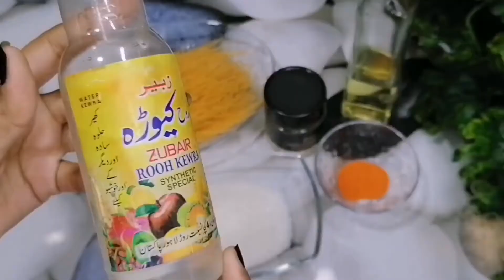Dessert Recipes | Quick And Easy Recipe | Lunch Recipes | Dinner Recipes | Healthy Recipes